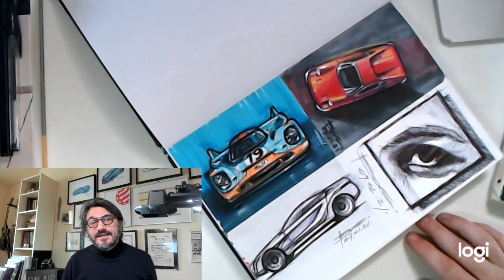DESIGN TALK Don't FORGET! Car Design Jobs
Hi friends this message is for you don't forget our DESIGN TALK today at 18:00 pm French time on this channel.
We will talk about Car Design Jobs.